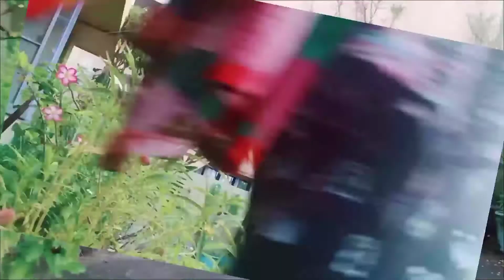Aber purono chonde fire elam.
পুজোর পর আবার পুরোনো ছন্দে ফিরে এলাম. একটু মন খারাপ থাকলেও তোমাদের সাথে কথা বলে ভালো থাকি.

vlog video,
sarmistha,
sarmistha neogi,
sarmistha's Lifestyle,
my simple Lifestyle,
simple lifestyle,
lifestyle vlog,
kolkata canvas,
day with ousumi,
happy with mamon,
payel deshmukh,
special video,
inside out,
hichki,